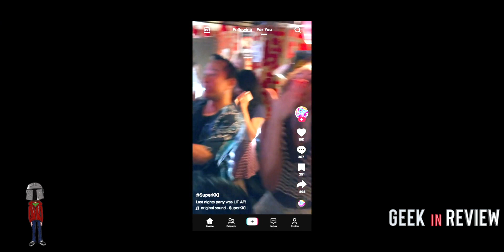GEN V THE BOYS | Episode 5 Breakdown | Review | Who Is Marie's Benefactor ?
We're storming through the first season of the boys spinoff show Gen v and this week answers all last weeks questions and more.

What's going on in the woods ? Whose Marie's secret benefactor and more